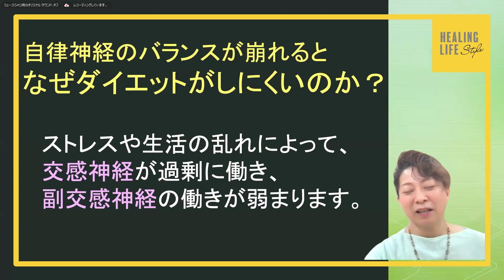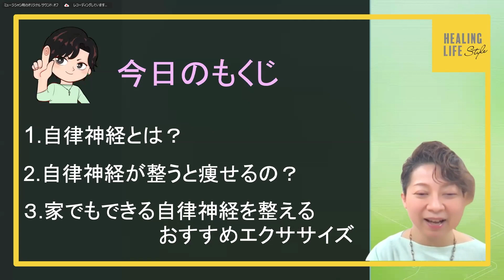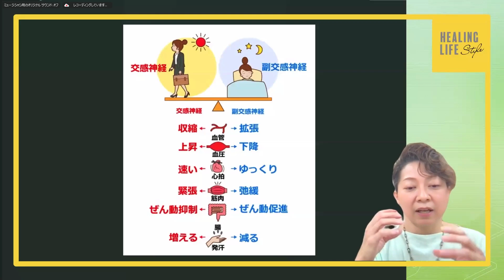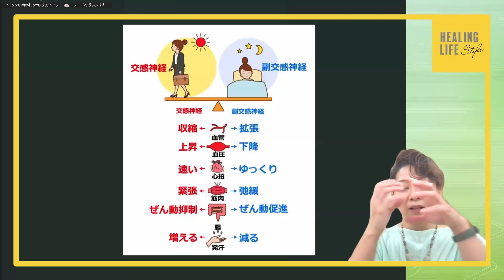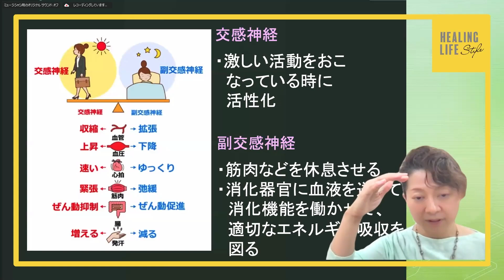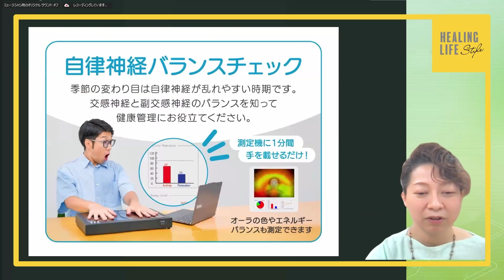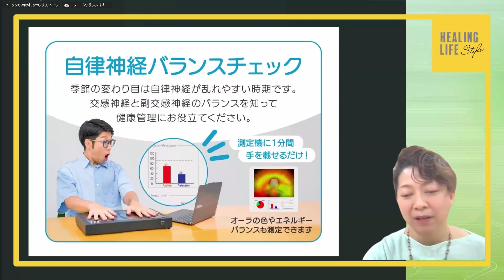【寝るだけダイエット✨】基礎代謝爆上げする睡眠のヒミツ #7 自律神経を整えると…基礎代謝と睡眠の質が上がって痩せる！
講師：西 真由美の講座
寝るだけダイエット✨基礎代謝爆上げする睡眠のヒミツ #7
自律神経を整えると…基礎代謝と睡眠の質が上がって痩せる！

🌟【内容】🌟
猛暑も一応ひと段落して、温度差が激しいと、
自律神経のバランスも崩れやすくなります。
当然のことながら、自律神経のバランスが崩れた状態では、
ダイエットどころではありません。
自律神経を整うと、基礎代謝も睡眠の質も向上傾向になります。
一緒に勉強と体験してみましょう
お楽しみに♪

もし、質問や疑問が有れば、Instagram （nishi.mayumi.dietで検索）の
コメント欄にご記入ください😊
直接、お返事できると思いますし、
これは、たくさんの方にシェアしたほうが良いなと思ったものは、
セミナーの中でもお話ししたいと思います！
そのほかの感想も励みになりますので、お待ちしています😊

西 真由美
「ブレない自分軸をつくる」トレーニングを指導。自身が脳教育トレーニングで自信と自己肯定感を取り戻し、周りと調和しながらも「なりたい私」になれた経験から、自分軸をつかむ講座を開催。

明るく活発で学級委員も務めるような幼少期を過ごすも、小学６年生という多感な時期に、父の転勤で九州から大阪へと転校。環境がガラリと変わり、訛りや文化の違いにどんどん内気になっていく。大人になるにつれて少しずつその傷は癒え、明るい自分に戻ったように思ったが、心の深いところでは自分に自信が持てず、周りの意見に左右されていた。

職を転々とした後に安定した職についたが、「自分にも何かまだ可能性があるのではないか・・・」と思っていた頃に、脳教育と出会う。トレーニングを続けるうちに、だんだんと人に左右されないようになるのを体験。運動、呼吸、瞑想によってしっかり自分軸ができたのが感じられた。

誰でも自己肯定感やセルフイメージを高め、よりよい自分になれると確信し、一人でも多くの方が脳教育で自分らしさを取り戻して充実した人生を送ってほしいという思いで日々指導にあたっている。